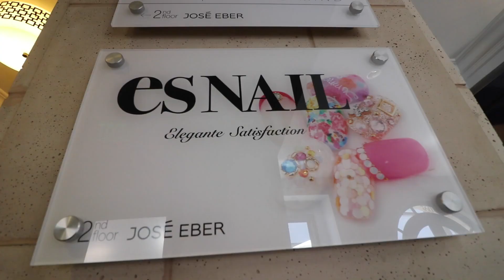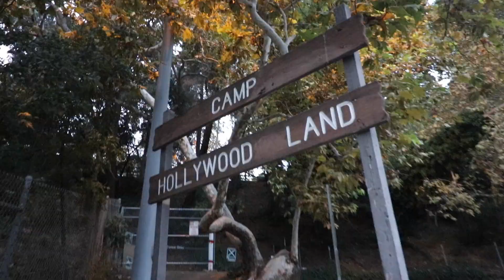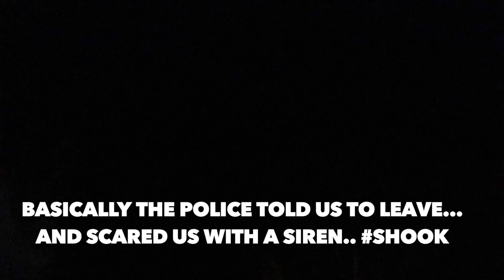HOLLYWOOD HIKE FAIL | California VLOG #2 | Absterr7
Heyy guys! For today's vlog I went sight seeing to Tendergreens in West Hollywood, got my nails done in Beverly Hills, attempting to do the Hollywood Hike & had Korean BBQ at night with some new friends! Hope you enjoyed this VLOG :)